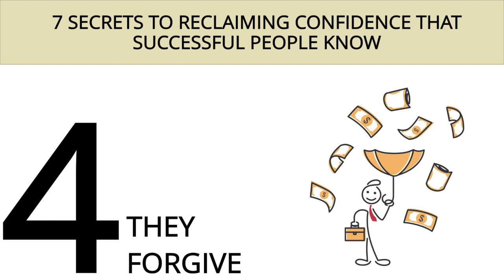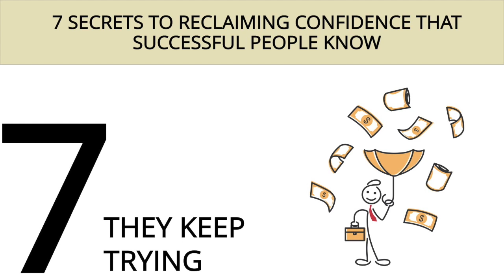Reclaiming Confidence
Upgrade your image. @posiimage